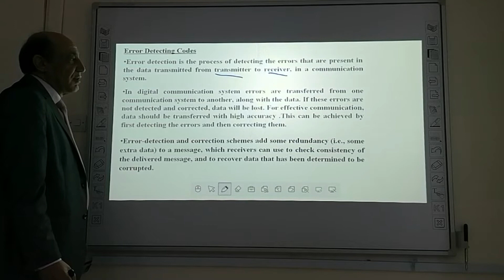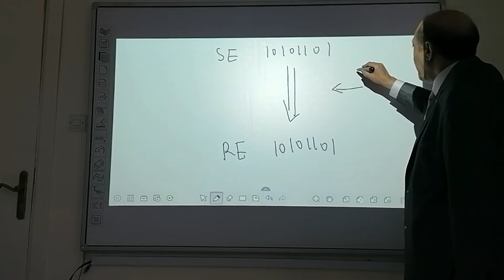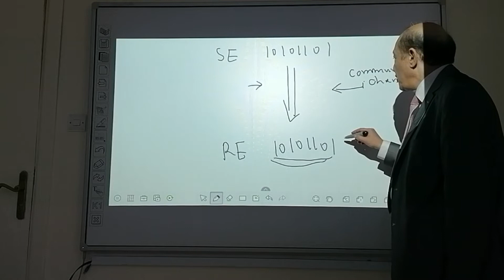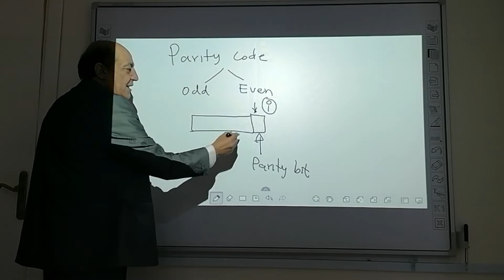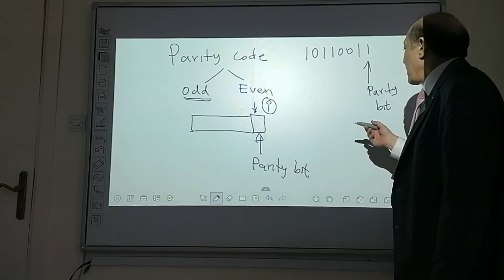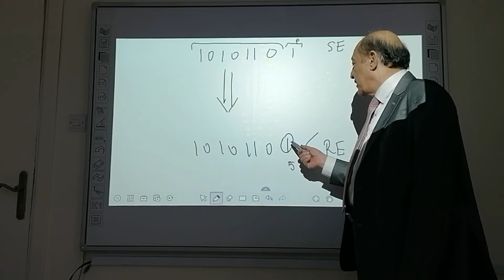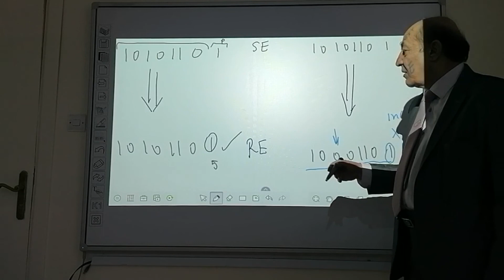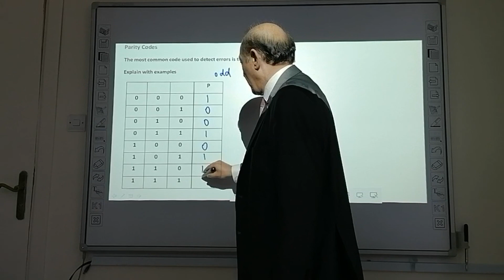Error Detection Codes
Error Detection Code
Parity Codes